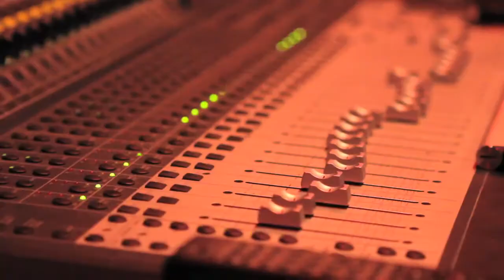Clayton Joseph Scott Making of "Ready to Fly"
More from Clayton Joseph Scott and crew at Konscious Studios in Santa Monica CA.

Big Love to Xocoyotzin and Jaime for creating and being a part of this video